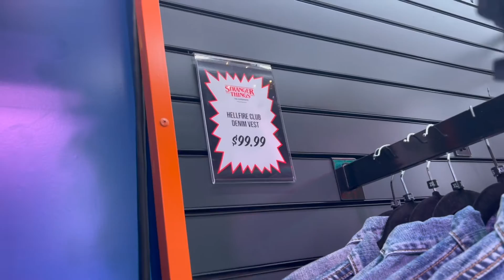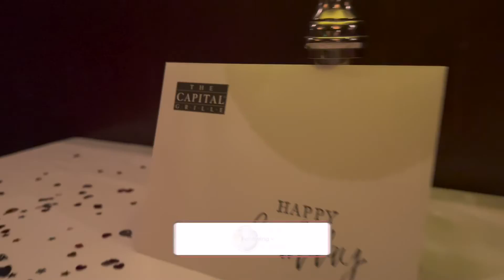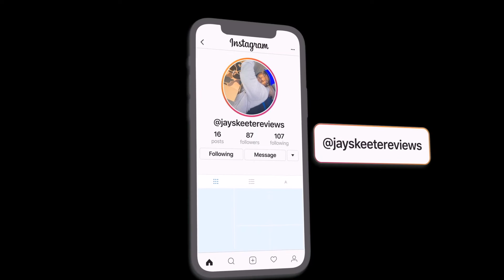Stranger Things Experience Atlanta | Dinner Date at @Capital Grille